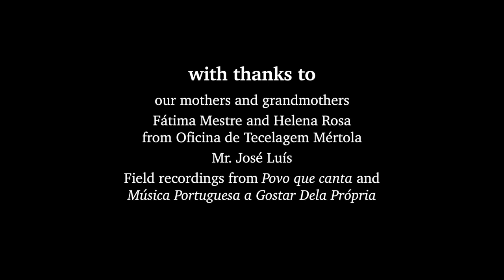Threads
Excerpts from performance on the 25th of June 2022 at the Schietbaan of the Marineterrein in Amsterdam. Inserted in "TUSSEN RUIMTE", the final presentation of the Art & Society program, Amsterdamse Hogeschool voor de Kunsten.
Performed and co-created by Beatriz Lerer Castelo, Mariana Anacleto, Teresa Costa and Vera Morais.

"Below the surface of artefacts we find a plurality of intricate crafts. Behind a woolen textile there is a weaver, a spinner, a herder and a sheep. A line - from source to wearer - is traced through its making. Many such crafts were shadowed by their encompassing term’ women’s work’, rendering the history of wool work an expression of the history of womanhood and its place in society.
In these dying crafts we observe a way of seeing and engaging with the world - animals, people, land, legacy. One that is communal, rather than extractive, and can inspire us to shape the paths we walk.
“What do walking, weaving, observing, singing, storytelling, drawing and writing all have in common? They all proceed along lines” - a premise by Tim Ingold in "Lines: A brief history".
In Portuguese history, the line of textiles is intersected by another line - music. The universe of wool work is aplenty with melody, rhythm and lyric.
In the home, singing would lighten the burden of domestic work by bending the feeling of time; out in the fields, and at the hour of most physical strain, singing together would act as catalyst of collective effort.
Polyphonic singing in particular, where voices travel beyond mountains, finds a placement of the voice that feels to the singer like a release. In the lyrics of these songs, we find honest insight into the lives of women, one that is hard to come by.
THREADS breathes life into this fertile intersection as an archaeological exercise, where tools and gestures of times past are inhabited and embodied."